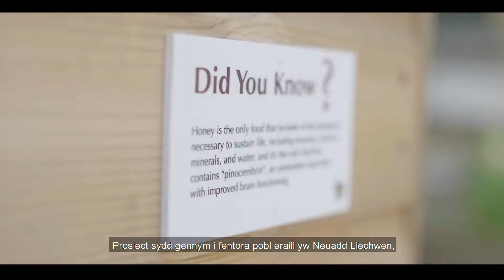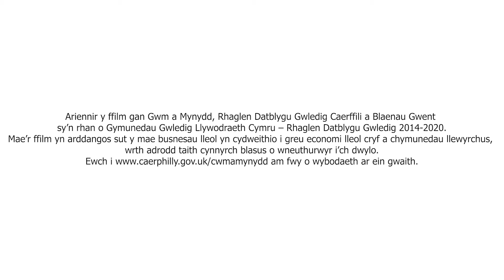Gwestai a gwenyn gyda Heol Shingrig a Neuadd Llechwen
Yn ein hail fideo ar wneuthurwyr lleol a lleoedd gan Cwm a Mynydd, dywedwch helo wrth wenynwyr prysur Shingrig Road Allotment Association ac @LlechwenHall hardd. Daeth y ddau gefnogwr bwydydd lleol penigamp hyn at ei gilydd i gefnogi cynnyrch lleol a rhoi help llaw i’n pryfed peillio. Beth am fwrw golwg arno a rhoi gwybod i ni beth yw eich barn chi? Diolch o galon eto i @GreenNovaProductions am ffilmio'r straeon cadwyn cyflenwi byr hyn i ni.